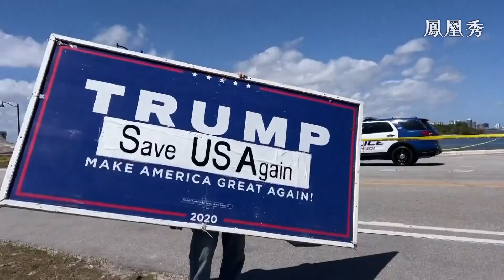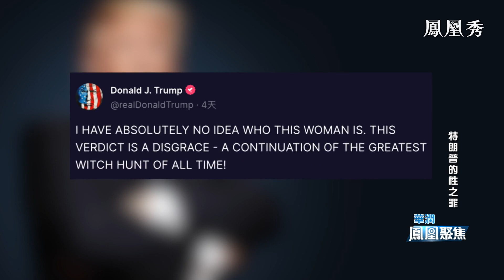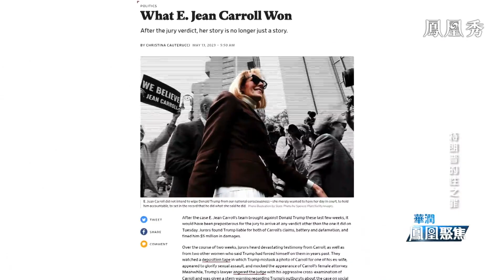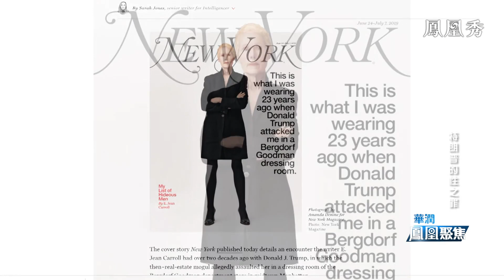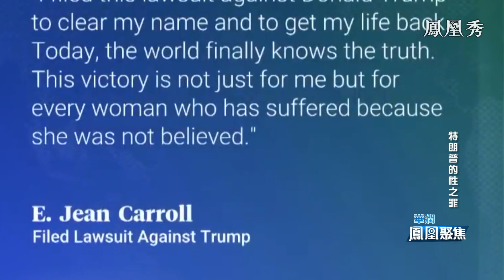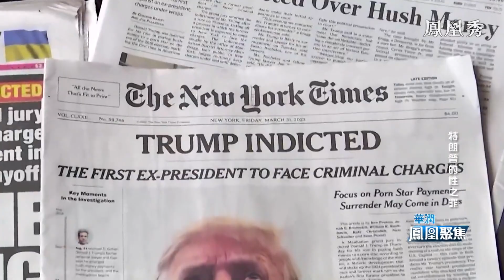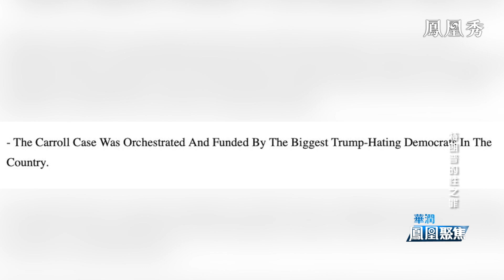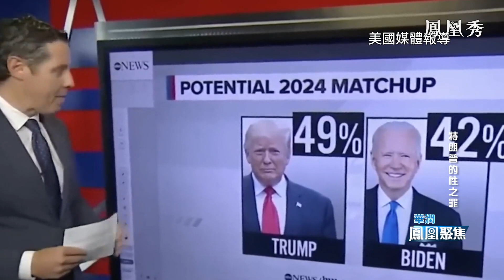特朗普的性之罪｜“卡羅爾只是民主黨的一張牌”，對特朗普的司法打擊、政治迫害？為何特朗普越獲罪卻越有人氣？｜鳳凰聚焦 20230516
美國前總統特朗普5月9日在民事案中遭紐約法院判性虐待和誹謗罪，他在當周就提出了上訴，而評論普遍預測上訴的過程可能會持續數年。而特朗普正在尋求2024年也就是明年再度競逐美國總統，這一次只是他被提訴的眾多指控之一。特朗普真的是打不死的紅魔，越獲罪卻越有人氣嗎？